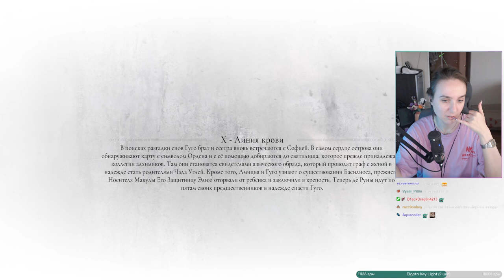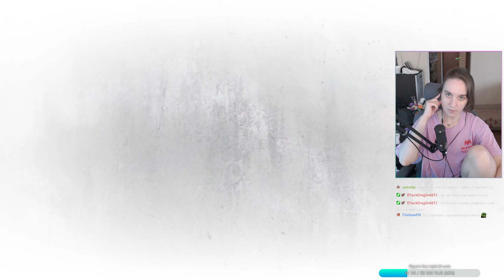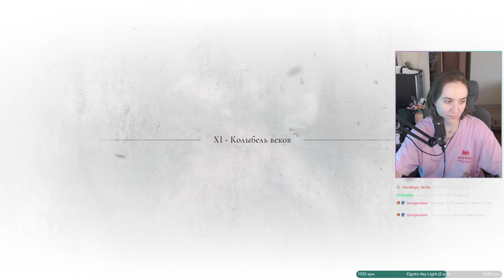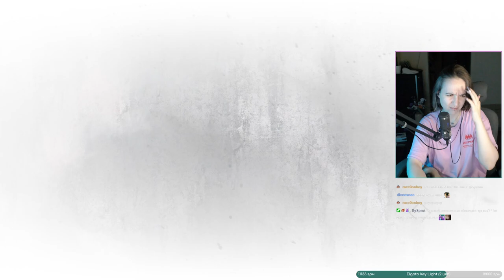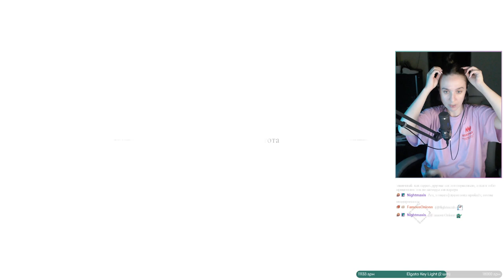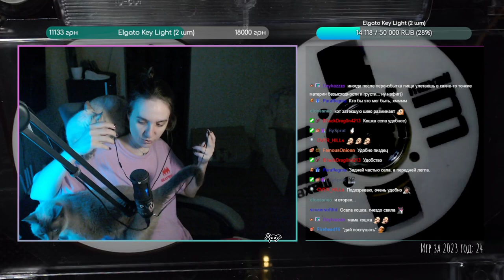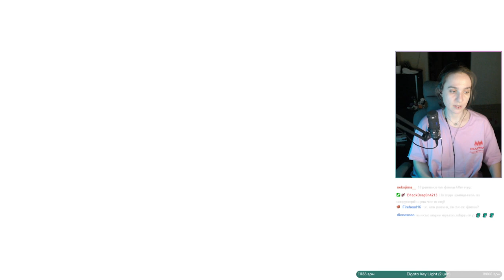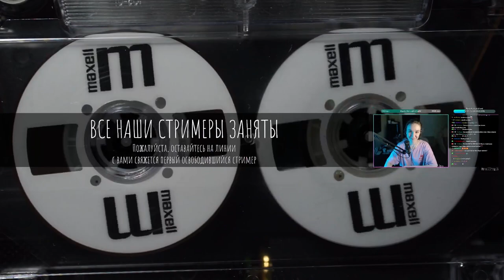[5] Plague Tale: Requiem | Всё становится только хуже